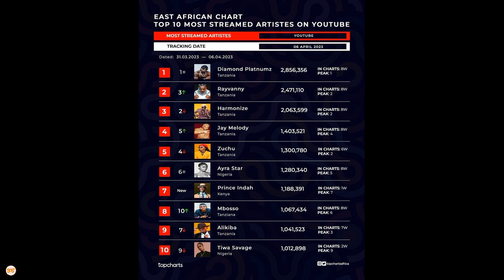Diamond, Rayvanny, Harmonize, Jay Melody waongoza Afrika,wasanii waliotazamwa zaidi Afrika Mashariki